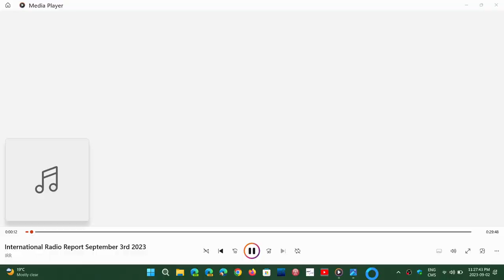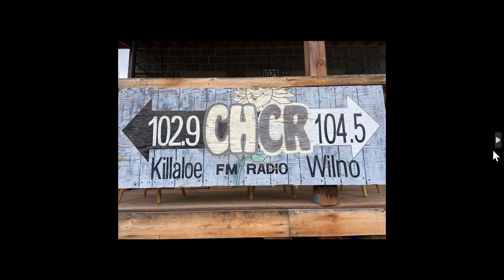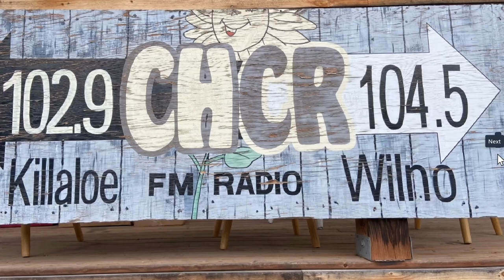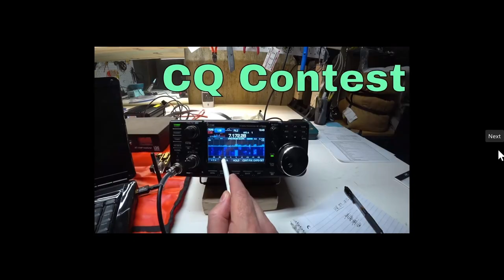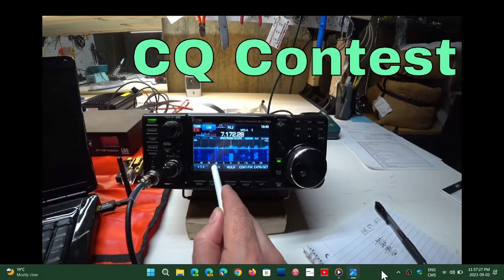International Radio report September 3rd 2023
International Radio Report – Sunday, September 3, 2023

Killaloe, Ontario radio station looking for volunteers to stay on the air
CTV Ottawa News – Audio clip

FCC Grants Amateur Baud Rate Waiver With Hurricane in Mind
Via ARRL and Radioworld

National Association of Broadcasters Highlightsthe importance of AM Radio
Via Radioworld (Audio Clips)

Garth Brooks Launches Sports-Themed ‘Tailgate Radio’ Station
By Lorie Liebig, American Songwriter Magazine

AI (Artificial Intelligence) Goes on the Air on DAB+ in Germany
By Paul McLane, Radioworld

French media hit by Gabon ban amid contested election
Agence France Presse via Mike Cooper in Glenn Hauser’s World of Radio

U.K. radio station in Exeter launches Christmas songs service – yes, in August
VIA CMU-Complete Music Update By Chris Cook

8) UPCOMING HAM RADIO CONTESTS & EVENTS

+ FOC QSO Party - 0000Z-2359Z, Sep 9
Organized by the First Class CW Operators Club
Bands: All HF bands except the WARC bands
Mode: CW

+ Worked All Europe DX Contest, SSB - 0000Z, Sep 9 to 2359Z, Sep 10
Organized by the Deutscher Amateur Radio Club
Bands: 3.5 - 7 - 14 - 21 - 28 MHz.

+ SKCC Weekend Sprintathon - 1200Z, Sep 9 to 2359Z, Sep 10
Organized by the Straight Key Century Club
Bands: 160 through 6 meters, excluding WARC Bands
Mode: CW

+ ARRL September VHF Contest - 1800Z, Sep 9 to 0300Z, Sep 11
Organized by the American Radio Relay League
Bands: All amateur bands, 6 meters and up
Modes: All legal modes are permitted (while CW and SSB/Phone are most common, MSK144, FT8 and FM-Only are gaining popularity - other popular modes include PSK31, FSK441 and JT65).

+ North American Sprint, CW - 0000Z-0400Z, Sep 10
Organized by the National Contest Journal
Bands: 80, 40, and 20 meters only.

+ 4 States QRP Group Second Sunday Sprint - 0000Z-0200Z, Sep 11
Organized by the 4 States (Arkansas, Oklahoma, Missouri and Kansas) QRP Group
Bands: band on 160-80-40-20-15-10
Mode: CW and SSB; QRP stations only